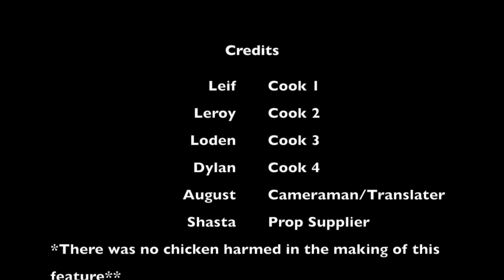How to Make Tacos de Pollo